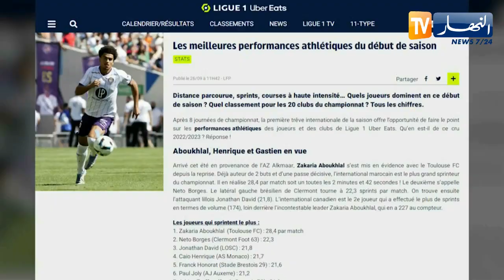الرابطة الفرنسية تصنف "بن طالب" و"بلقبلة" ضمن أبرز لاعبي خط الوسط في الليغ 1